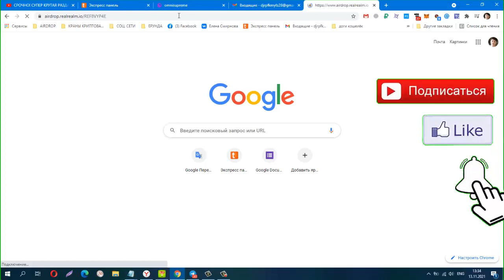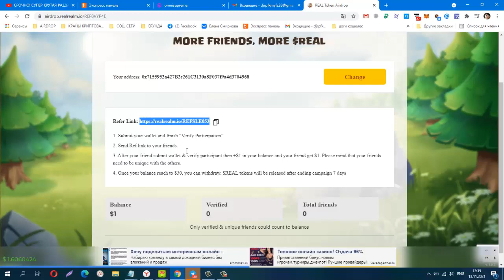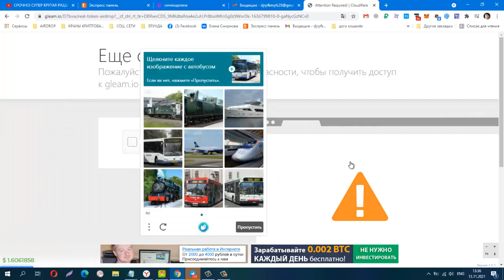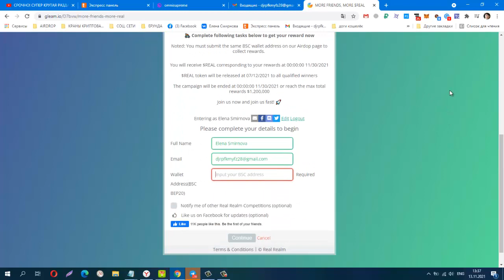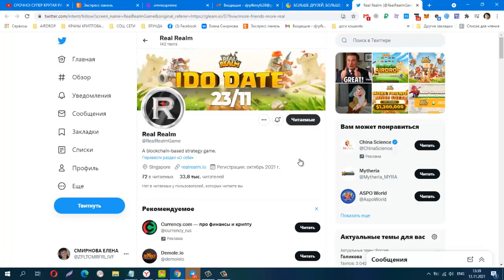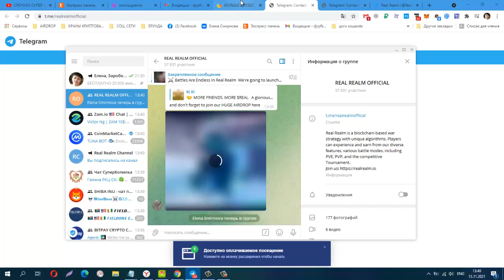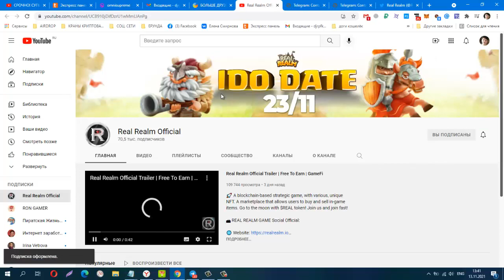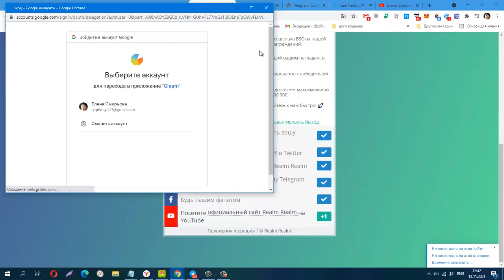БЕЗ ВЛОЖЕНИЙ! REAL! СРОЧНО! СУПЕР КРУТАЯ РАЗДАЧА! НЕ ПРОПУСТИ!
Телеграмм канал, Заработок в Интернете
Материальная помощь
 Буду благодарна за любую помощь
payeer P34908762
Сбер банк
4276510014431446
КОШЕЛЁК payeer.
Perfect Money (Перфект Мани).